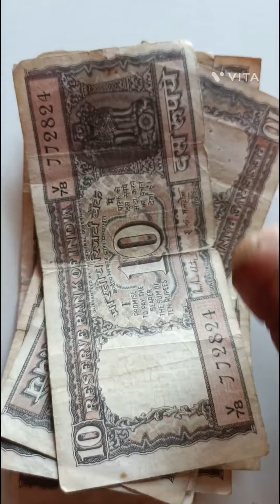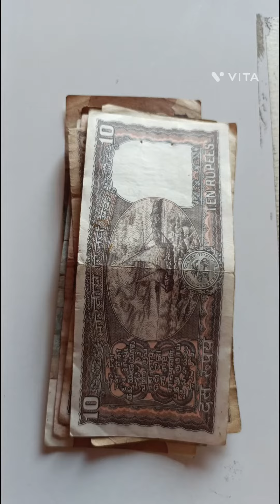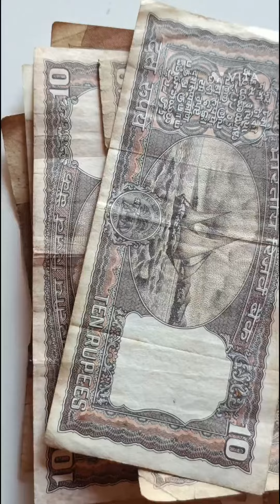old note 10, 20 rupees India